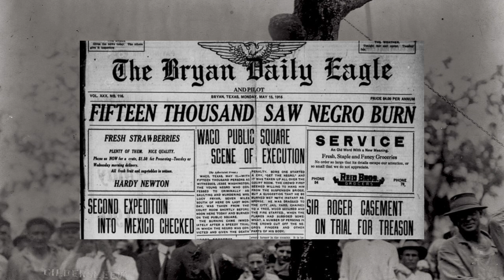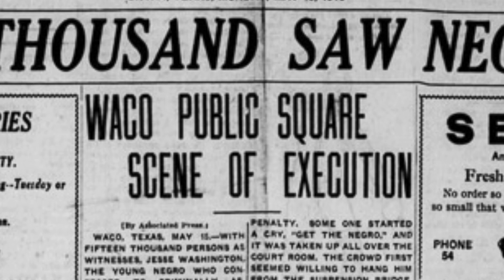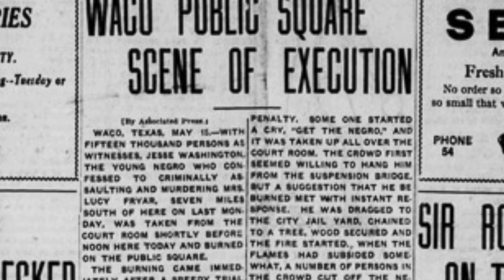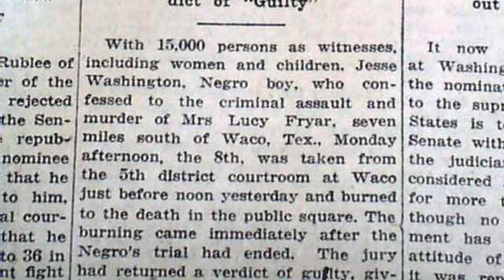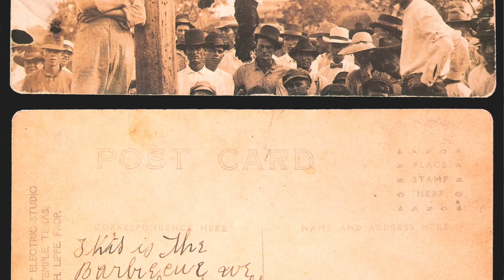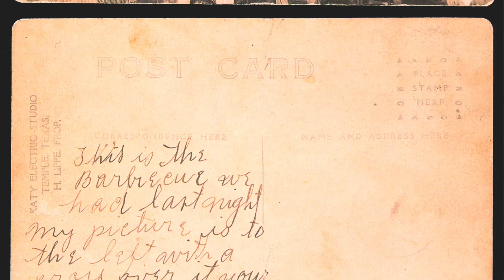The Brutal Torture and Lynching of Jesse Washington Jr.